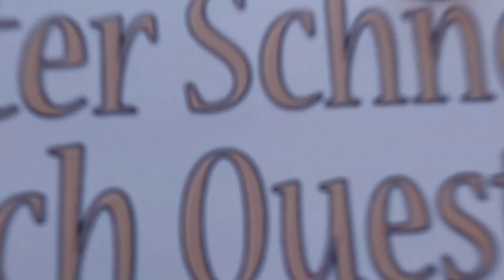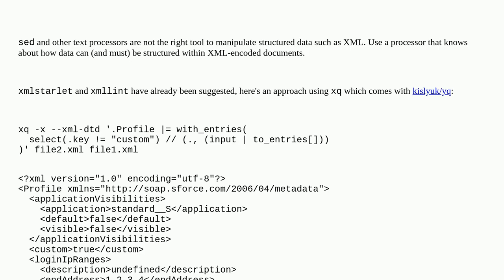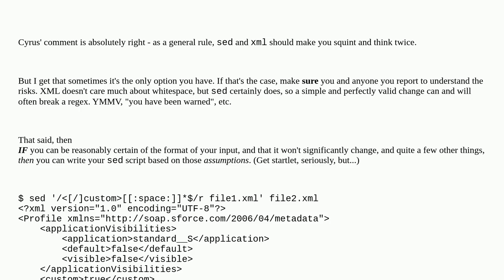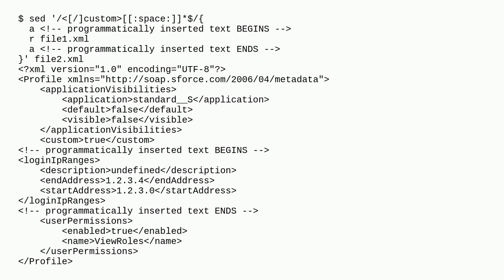sed command in bash to add XML content from one file to another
A special thanks goes out to the community

  bash